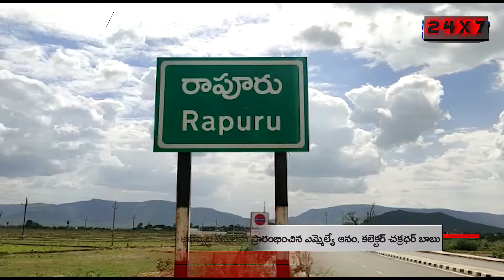అభివృద్ధి పనులను ప్రారంభించిన ఎమ్మెల్యే ఆనం, కలెక్టర్ చక్రధర్ బాబు / NELLORE / CHAMUNDI TV 24X7 NEWS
నెల్లూరు జిల్లా రాపూరు మండలంలో మంగళవారం పలు అభివృద్ధి కార్యక్రమాలను నెల్లూరు జిల్లా కలెక్టర్ చక్రధర్ బాబు, వెంకటగిరి ఎమ్మెల్యే ఆనం రామనారాయణరెడ్డి కలిసి ప్రారంభించారు. తొలుత మండల పరిధిలోని సైదాదుపల్లి గ్రామంలో 37 లక్షలతో నిర్మించిన రక్షిత మంచినీటి పథకం, గిరిజన కాలనీలో 5 లక్షలతో నిర్మించిన కమ్యూనిటి భవనం, 40 లక్షలతో నిర్మించిన సచివాలయ భవనాలను ప్రారంభించారు. అనంతరం రాపూరు యం.పి.డి.ఓ కార్యాలయ ప్రాంగణంలో జరిగిన వైఎస్సార్ ఆసరా చెక్కుల పంపిణీ కార్యక్రమంలో పాల్గొన్నారు. ఈ సందర్భంగా ఆనం మాట్లాడుతూ ఆసరా పథకం మహిళలకు ఆర్థిక భరోసా కల్పించిందని, సీఎం వైఎస్ జగన్మోహన్ రెడ్డి అక్కచెల్లమ్మలకు ఒక అన్నదమ్ముడిగా అండగా ఉన్నారన్నారు. ఎన్నికల సమయంలో ఇచ్చిన ప్రతి హామీని నెరవేర్చేoదుకు సీఎం కృషి చేస్తున్నారన్నారని, ప్రతి ఒక్క పథకాన్ని సద్వినియోగం చేసుకుని మహిళలు ఆర్థికంగా ఎదగాలని తెలిపారు. అనంతరం కలెక్టర్ చక్రధర్ బాబు మాట్లాడుతూ మహిళలు ఆర్థికంగా అభివృద్ధి చెందేందుకు ప్రభుత్వం అందిస్తున్న వైఎస్సార్ ఆసరా, చేయూత తదితర సంక్షేమ పథకాలు సద్వినియోగం చేసుకునేలా మహిళలు చైతన్యవంతులు కావాలని తెలిపారు. వైఎస్సార్ ఆసరా రెండో విడతగా వెంకటగిరి నియోజవర్గానికి 30 కోట్లు ఆసరా జమయిందన్నారు. 2019 వరకు రుణాలు తీసుకున్న మహిళలకు ఈ నగదు జమచేసారన్నారు. వర్షం రావడంతో కార్యక్రమాన్ని త్వరగా పూర్తిచేశారు.